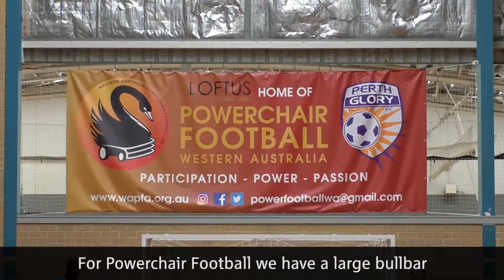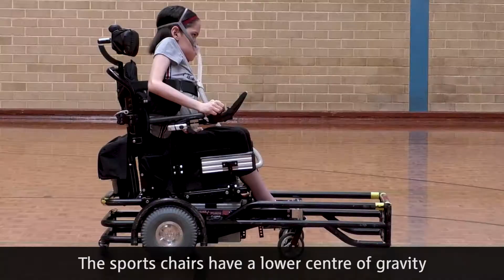AT + Me - Rebecca Evans (Audio Descriptive Version)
Rebecca Evans is the queen of problem solving!
From one-handed keyboards to tray tables, she's always on the lookout for the best AT to assist her university studies, advocacy work and passion for Powerchair Football.

Special thanks to Western Australian Powerchair Football Association - WAPFA and Youth Disability Advocacy Network - YDAN

This content was developed by AT Chat in conjunction with members of the assistive technology (AT) community.  If you would like to find out more about us including how to access our free AT Navigator program, please visit us